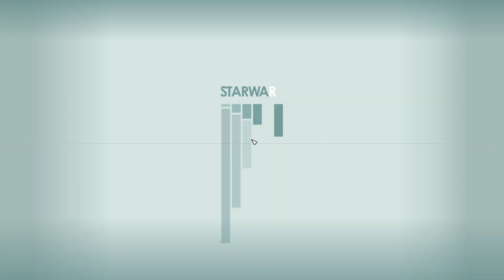Obtain the conduction grid data Starfield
Locate Breyson Bayu
Gain the Encryption Cipher from Breyson Bayu

This video shows how to Obtain the conduction grid data Starfield